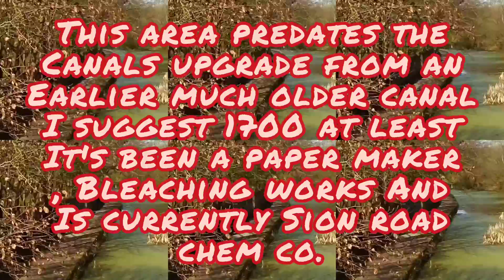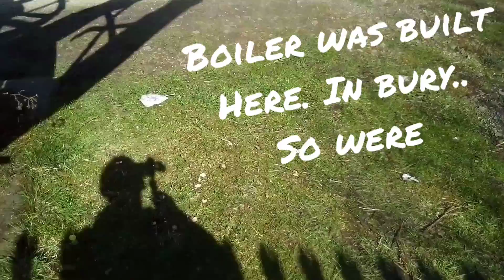Manchester Bolton Bury Canal : 011 : Mount Sion